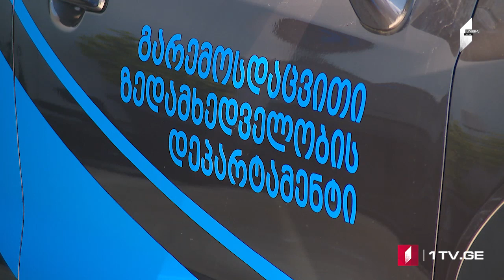ՄՈԱՄԲԵ – լրատվական թողարկում հայերենով [20:00/17.07.2023]